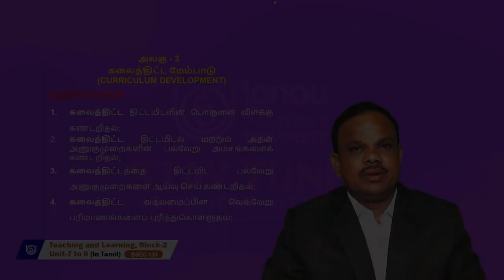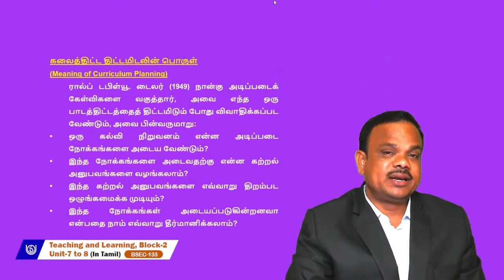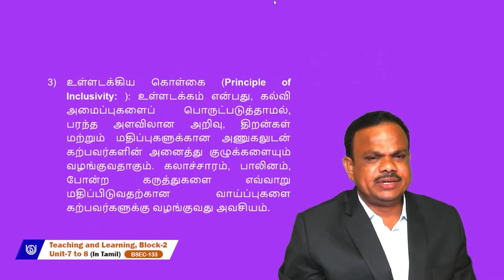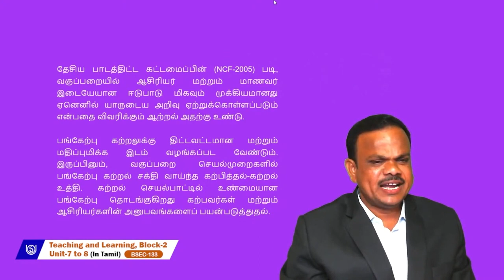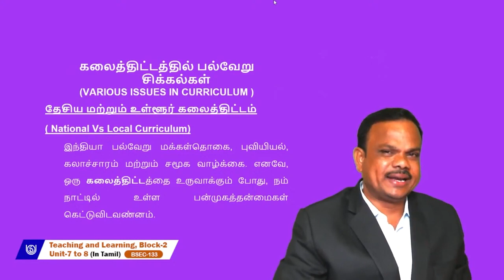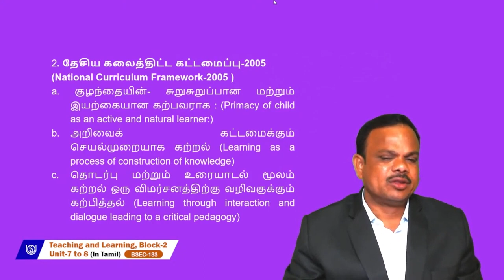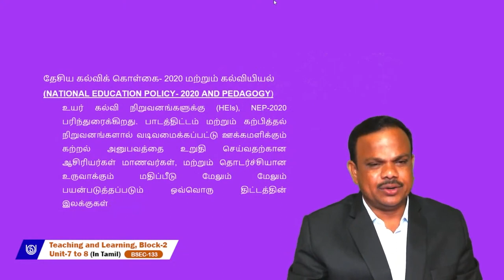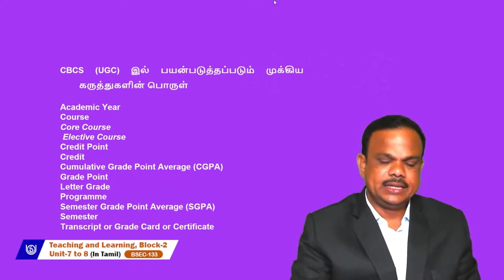Teaching and Learning (In Tamil)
Unit 7 to 8
BSEC-133
Dr. K. Vellaichamy
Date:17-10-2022